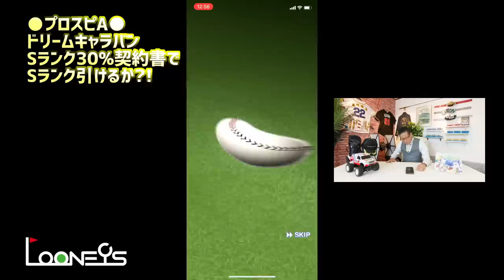Sランク30%契約書でSランク獲得なるか?!【プロスピA★ドリームキャラバン】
6月頃の撮影です。編集遅くてすみません！m(_ _)m